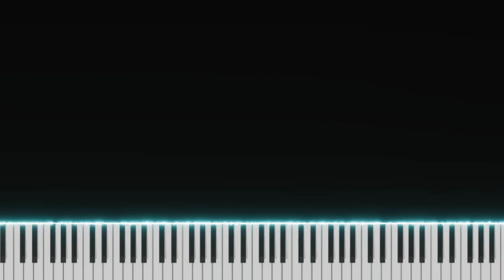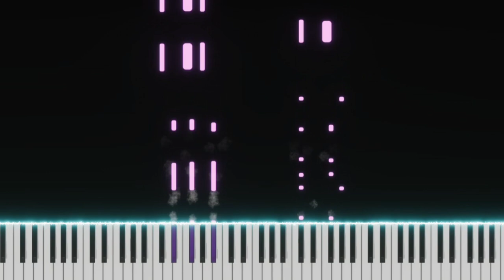Good Life | OneRepublic